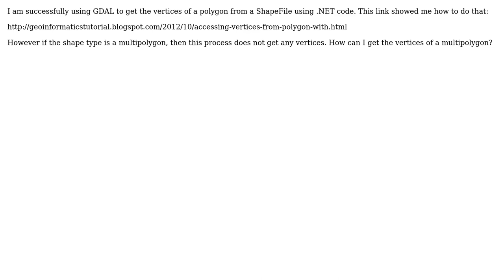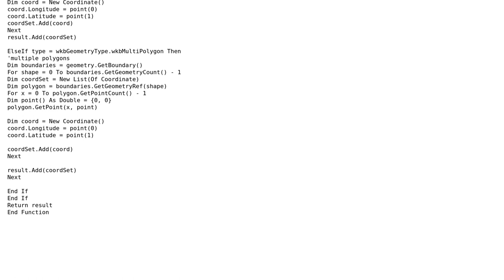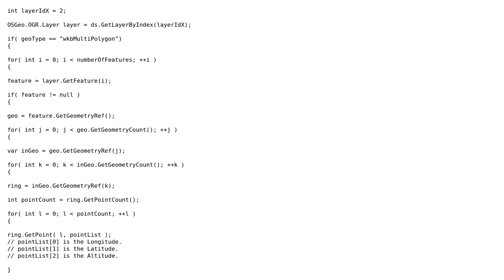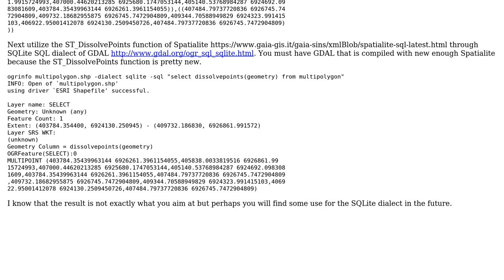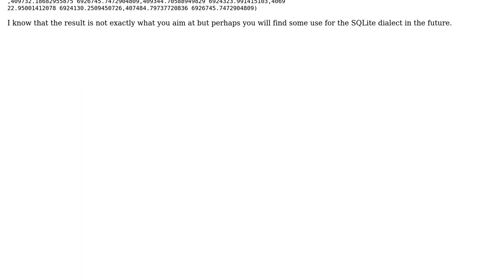GIS: Using GDAL to get vertices of a multipolygon (3 Solutions!!)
GIS: Using GDAL to get vertices of a multipolygon

With thanks & praise to God, and with thanks to the many people who have made this project possible! | Content (except music & images) licensed under CC BY-SA | Music | Images & others | With thanks to user user30184 user Rono user Felipe Gutierrez user Evil Genius and the Stack Exchange Network Trademarks are property of their respective owners. You are responsible for your own actions.